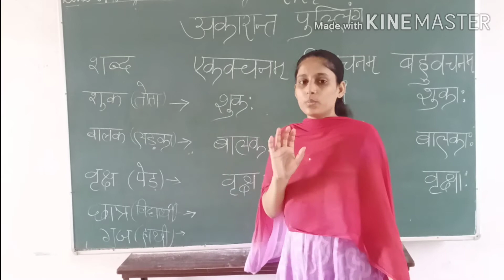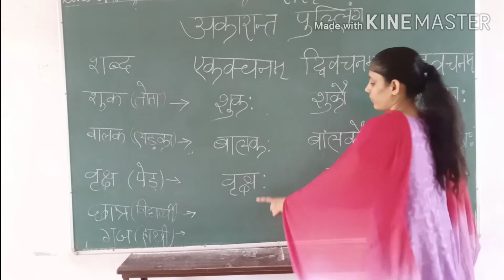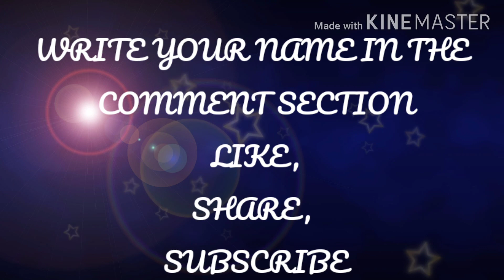Sanskrit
अकारांत पुल्लिंग